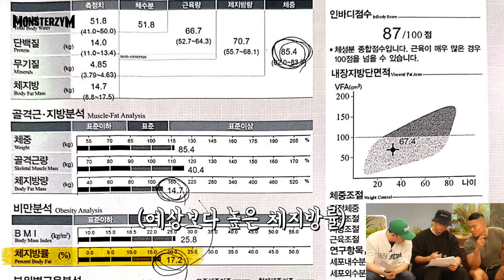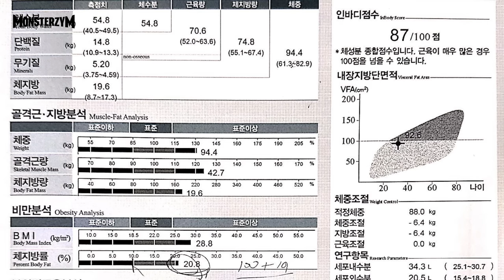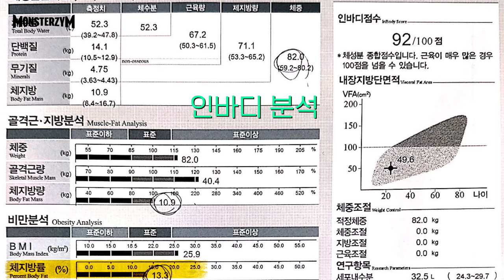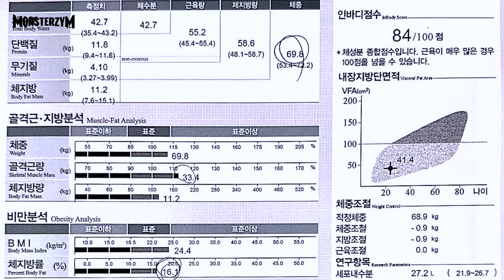만만치 않은 마지막 후보들 ㅣ 쇼미더바디 참가 오디션 3편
도와주신 분